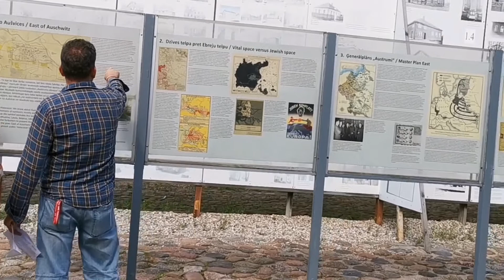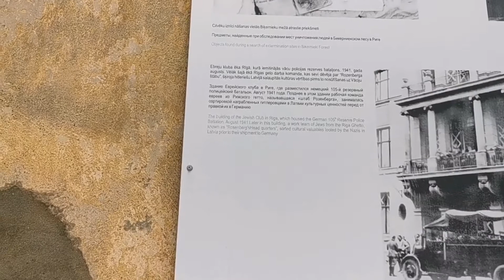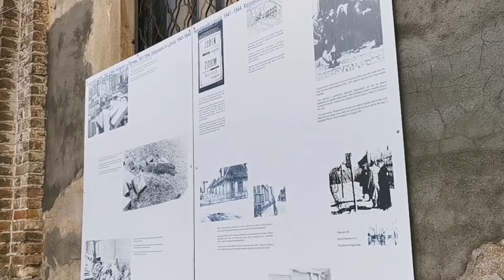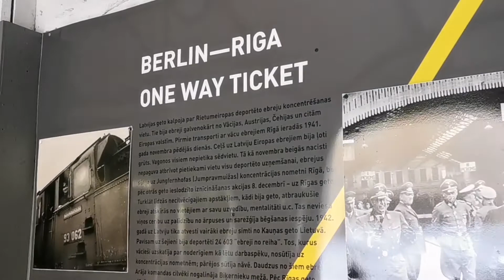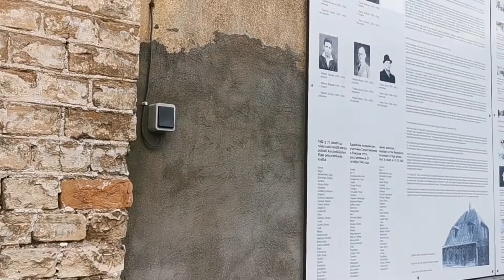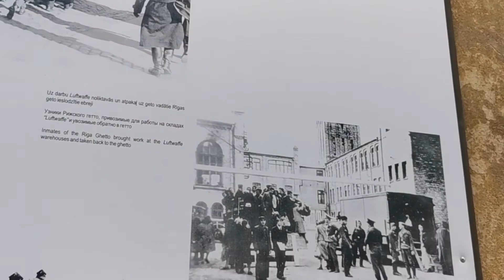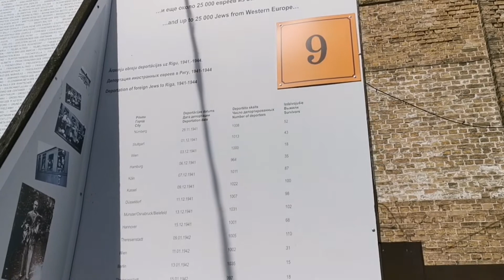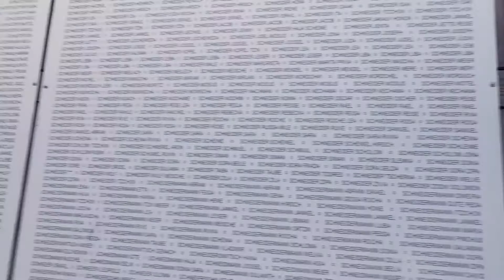Riga Ghetto and Holocaust Museum in Latvia. Музей Рижского гетто и Холокоста в Латвии.